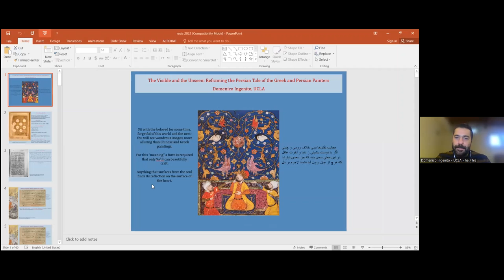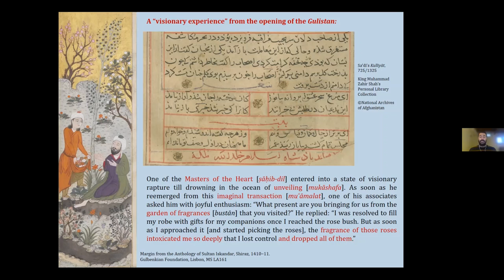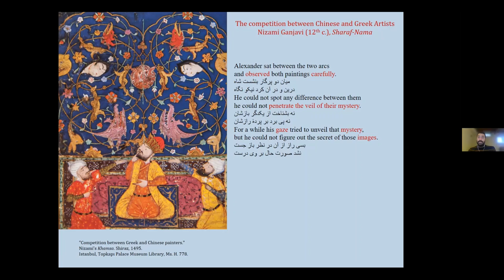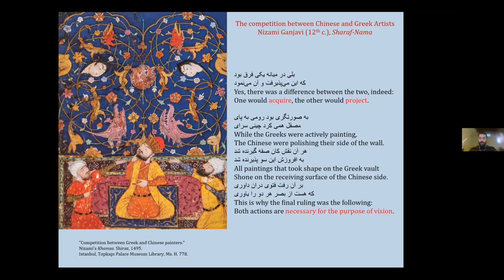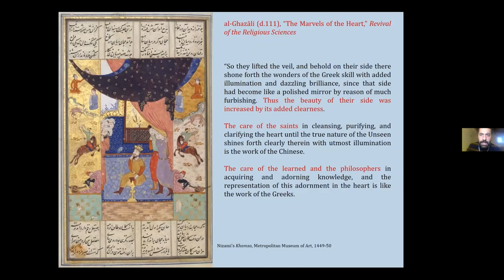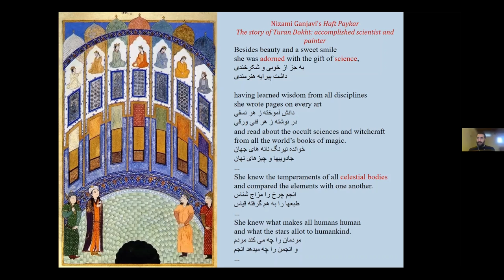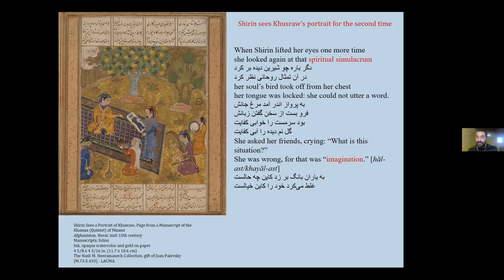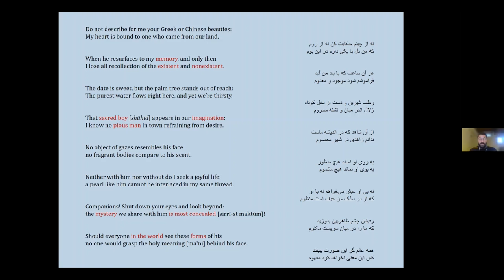ReSIA – Domenico Ingenito – Reframing the Persian Tale of the Greek and Chinese Painters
(15 December 2022) In his Iskandar-nāma (completed in the 1190s CE), Medieval Persian poet Nizāmi Ganjavi narrates that Alexander the Great was once engaged in a dispute with the emperor of China to determine whether Greek or Chinese artists should be considered the most excellent masters in the art of painting. Thanks to an architectural expedient, the royal onlookers staged a test that was meant to assess the technical expertise of the two groups of artists. It is not surprising that, for centuries, painters from all corners of the Islamo-Persianate world were inspired by this legend. In fact, the uncanny outcome of the competition narrated by Nizāmi constitutes one of the most fascinating meditations on the relationship between vision, imagination, and artistic experience ever circulated in the history of Persian literature. The aim of this paper is to offer a close reading of the philosophical and aesthetic underpinnings of this story from the perspective of Nizāmi’s approach to the visual arts, especially in the context of Haft Paykar and Khusraw-u Shirin. Analyses of the influence of the Avicennian theory of perception and imagination on Nizāmi’s account of the competition between Greek and Chinese painters will help contextualize how Iranian Sufi thinkers and poets, such as al-Ghazāli, Rumi, and Saʿdi, interpreted the same narration in the context of the metaphysical quest for the Unseen.